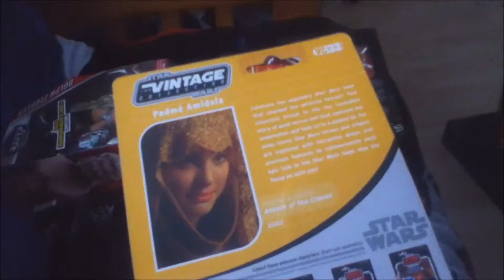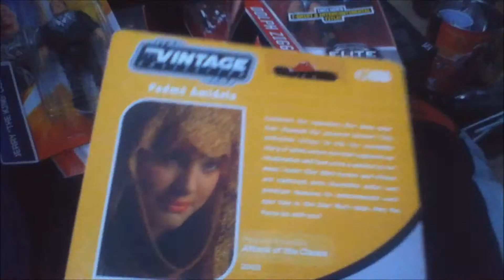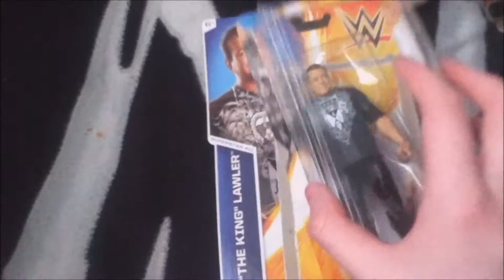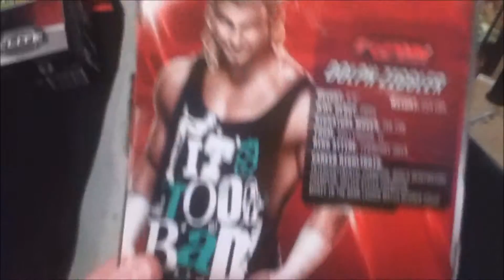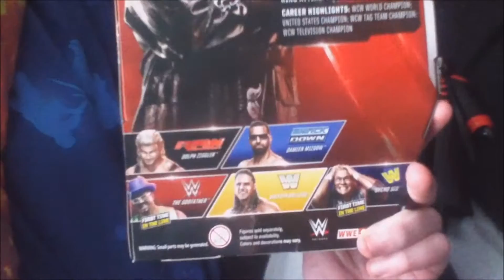Padme and More Figures!